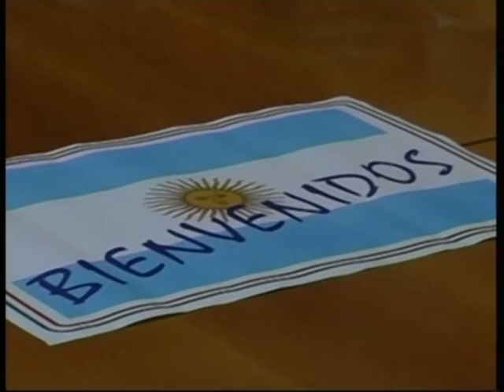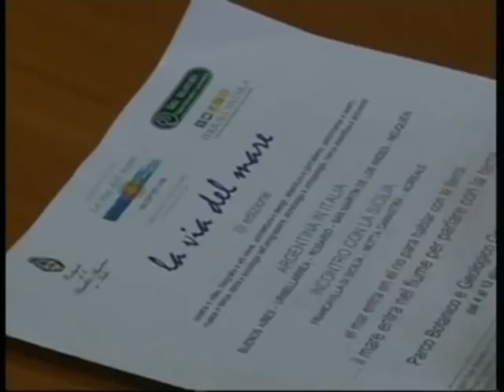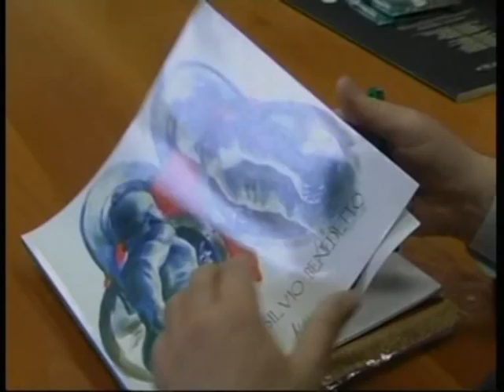Tg Canale 9-20110610 La via del Mare-Acireale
Canale 9, Tg del 10 giugno 2011. 'La via del Mare' con una delegazione argentina in visita al Municipio di Acireale 9 giugno 2011.